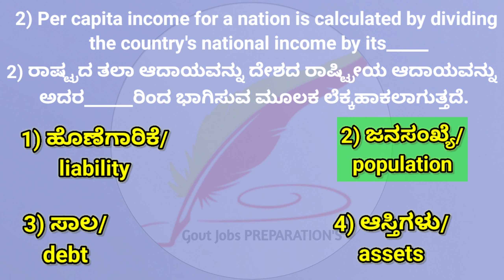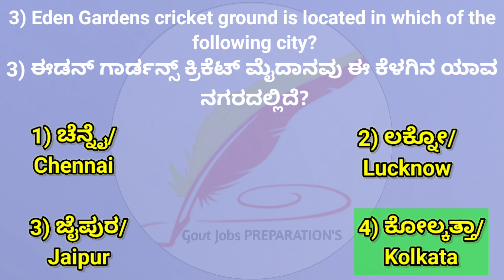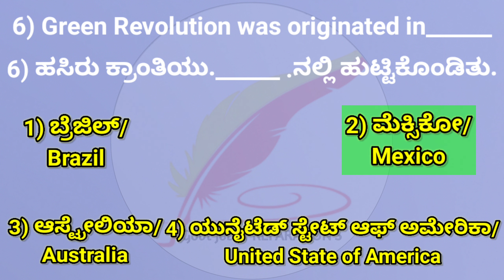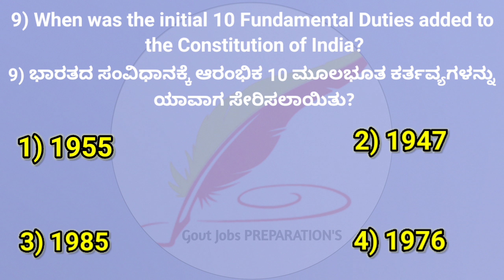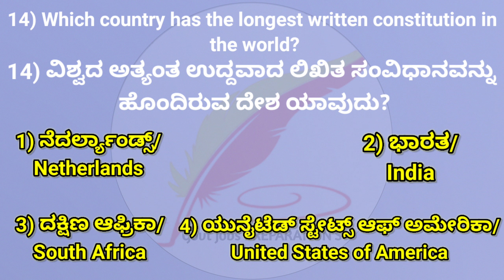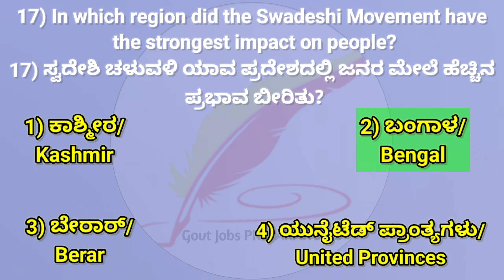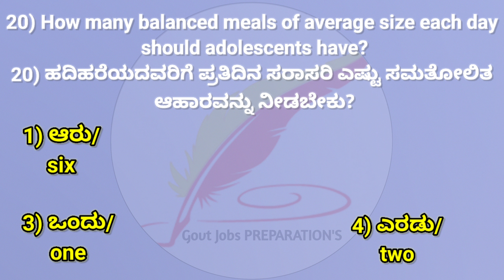SSC GD Previous year question paper|BSF, CRPF CISF, ITBP, SSB,AR,kannada question